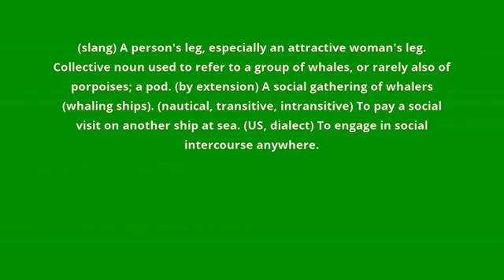what is the meaning of gam